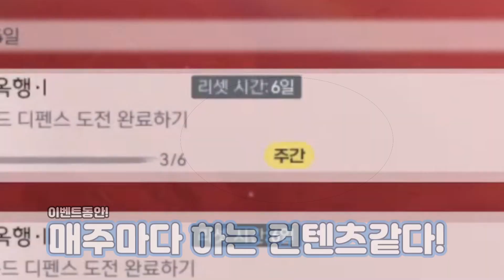이번이 정말 유입시기다..! [스노우브레이크]